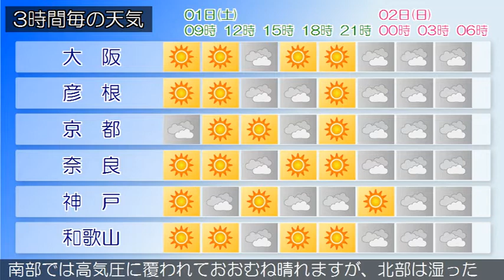2020/08/01 近畿地方の天気予報 朝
大阪府は、高気圧に覆われておおむね晴れています。１日の大
阪府は、高気圧に覆われておおむね晴れるでしょう。１日は高
温が予想されるため、熱中症など健康管理に注意してください
。２日の大阪府は、高気圧に覆われておおむね晴れる見込みで
す。【近畿地方】近畿地方は、高気圧に覆われておおむね晴れ
ています。１日の近畿地方は、高気圧に覆われておおむね晴れ
ますが、午後は強い日射の影響で大気の状態が不安定となり、
雨や雷雨となる所があるでしょう。２日の近畿地方は、中部や
南部では高気圧に覆われておおむね晴れますが、北部は湿った
空気の影響でおおむね曇る見込みです。